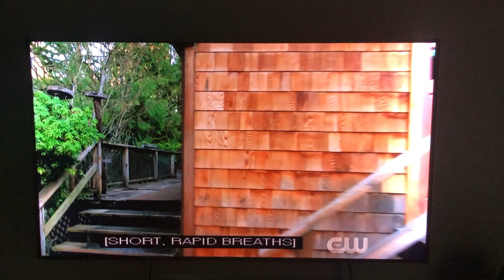Arrow 7x16 MIA SMOAK- Queen